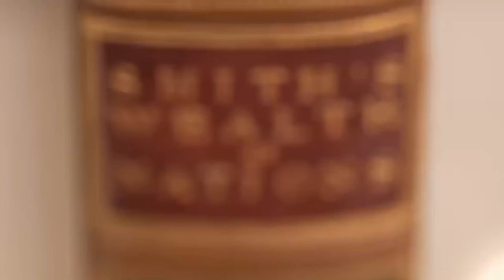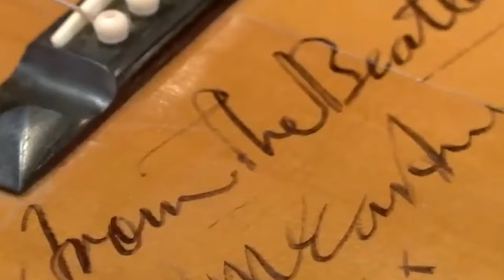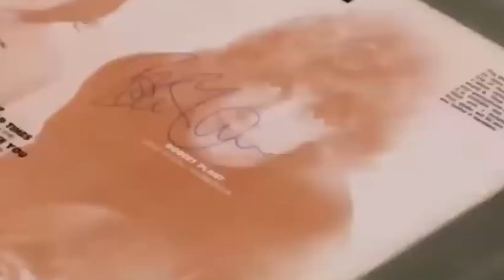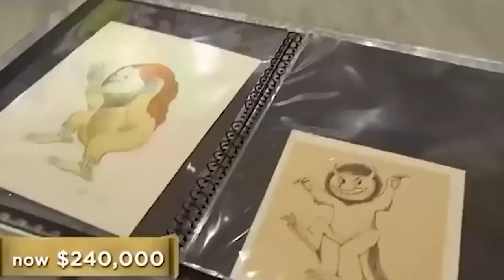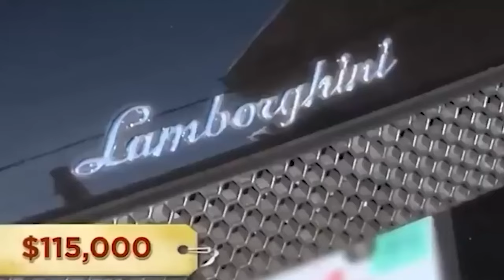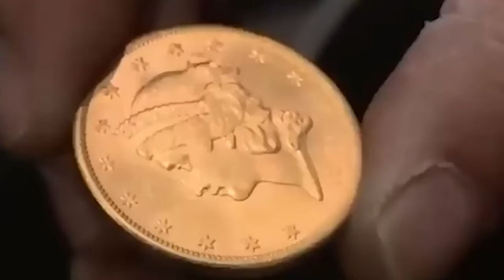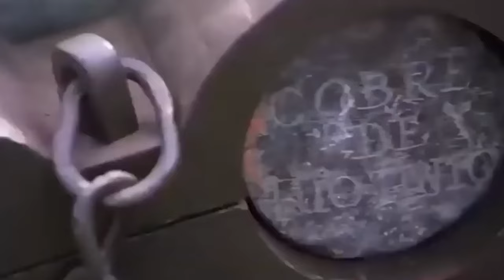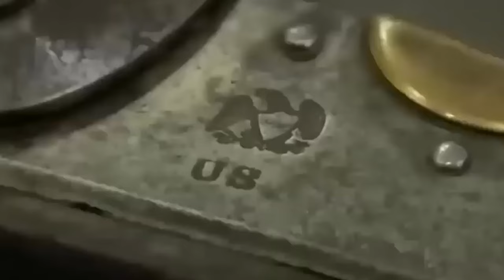Times Rick GEEKED Out On Items!